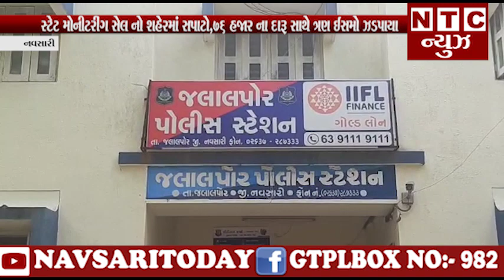| NTC News Navsari/સ્ટેટ મોનીટરીંગ સેલ નો શહેરમાં સપાટો,76 હજાર ના દારૂ સાથે ત્રણ ઈસમો ઝડપાયા.